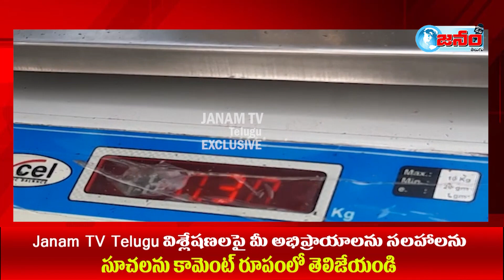BREAKINB NEWS | ఆలేరు లో గంజాయి కలకలం | JANAM TV TELUGU